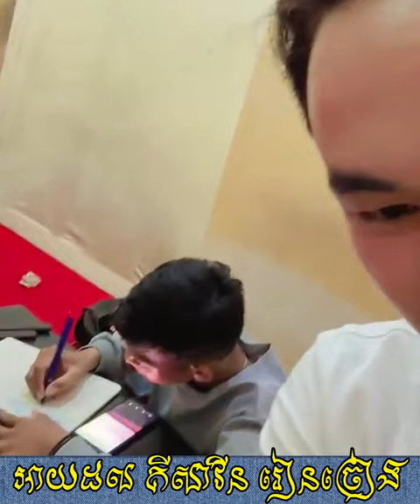អាយដលរៀនច្រៀង - គី សាវីន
មើលវីឌីអូផ្សេងៗទៀត...